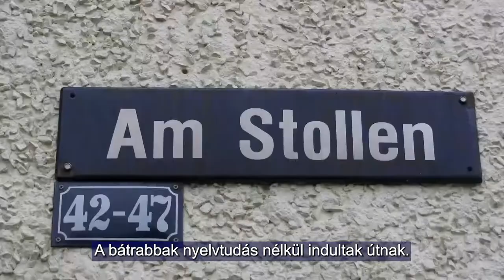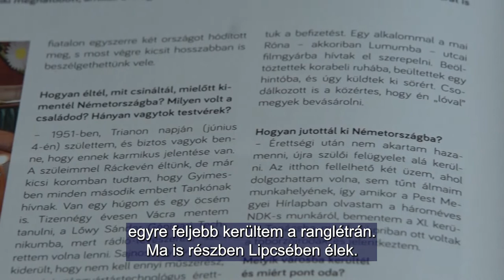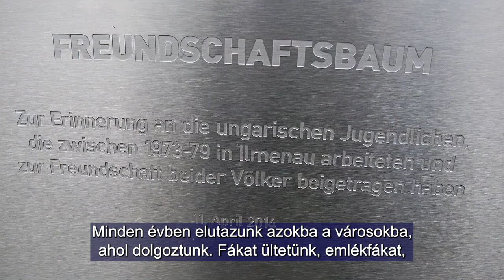NDK-s magyarok / Ungarn, die in der DDR arbeiteten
1967 és 1983 között mintegy 40.000 magyar fiatal utazhatott hároméves szerződéssel a Német Demokratikus Köztársaság különböző városaiba dolgozni. Az ott töltött évek nagyban meghatározták további életüket. 2009-ben megalakult az NDK-s Magyarok Közhasznú Egyesülete. Nemcsak Németországba térnek vissza rendszeresen, hanem Magyarországon belül is sok helyre ellátogatnak. Most éppen Szekszárdon töltöttek egy hosszú hétvégét.

 Zwischen 1967 und 1983 konnten etwa 40.000 junge Ungarn mit einem dreijährigen Arbeitsvertrag in verschiedene Städte der Deutschen Demokratischen Republik fahren. Die in Deutschland verbrachten Jahre prägten stark ihr weiteres Leben. 2009 wurde der Gemeinnützige Verein der ungarischen Vertragsarbeiter in der DDR gegründet. Sie kehren nicht nur nach Deutschland regelmäßig zurück, sondern besuchen auch in Ungarn viele Orte. Jetzt verbrachten sie ein langes Wochenende in Seksard.